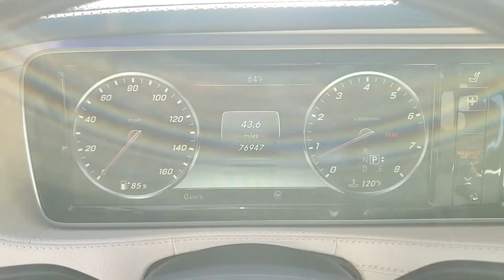2016 Mercedes-Benz S-Class S 550 4MATIC St. Charles IL P3294B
2016 Mercedes-Benz S-Class S 550 4MATIC